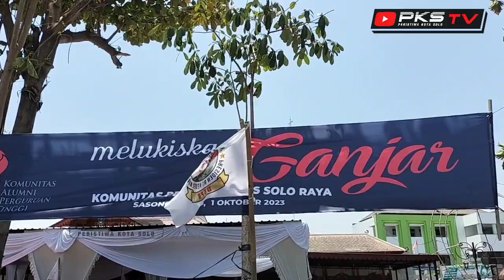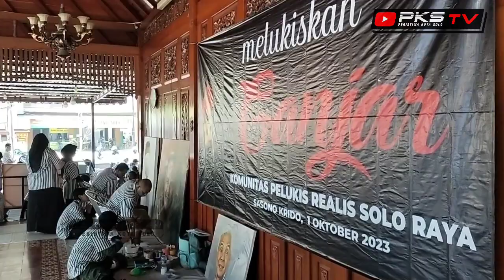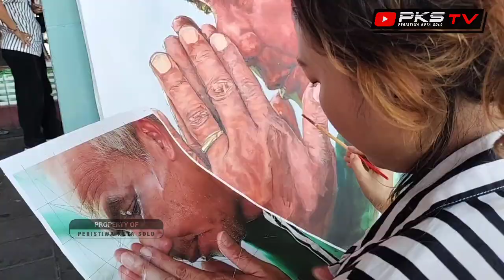Pesan Khusus untuk GANJAR PRANOWO, "Eling Lan Waspada", Sedikit Tergelincir Digoreng Lawan Politik